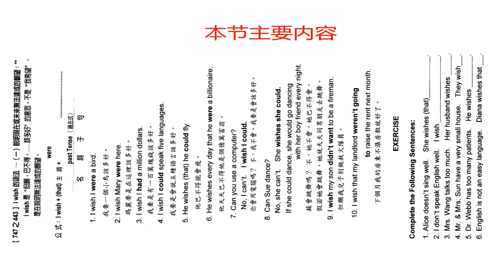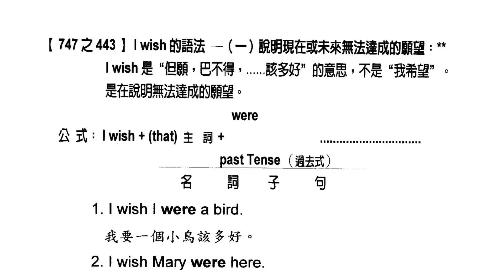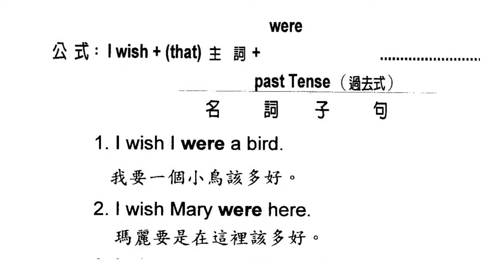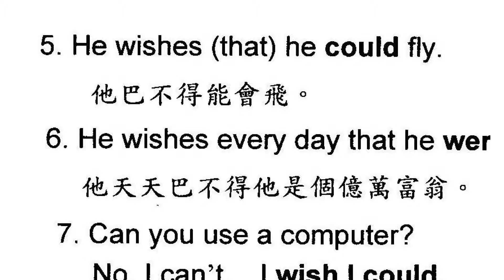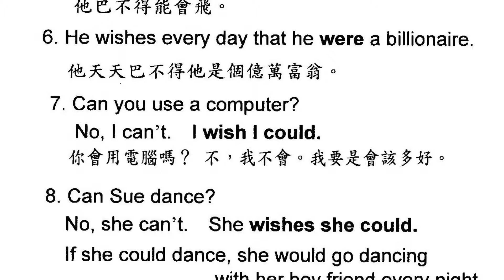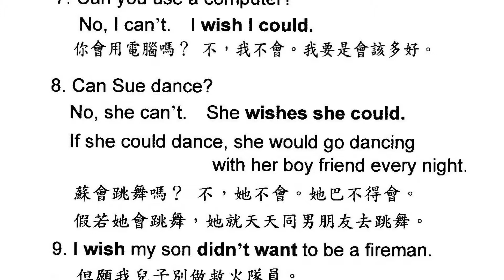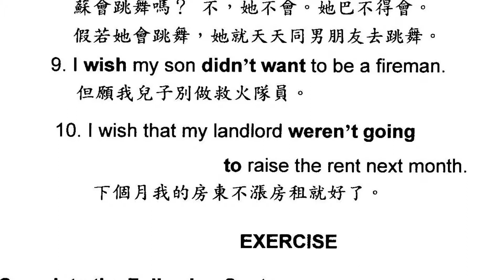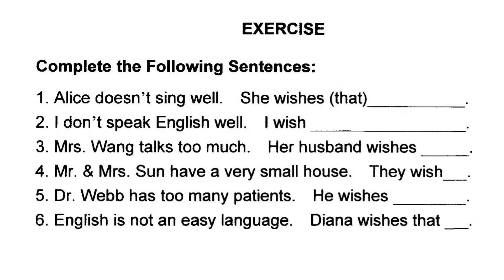语法系列(二十二)